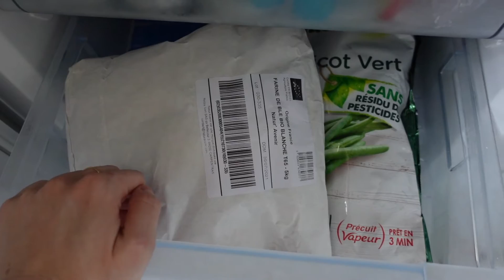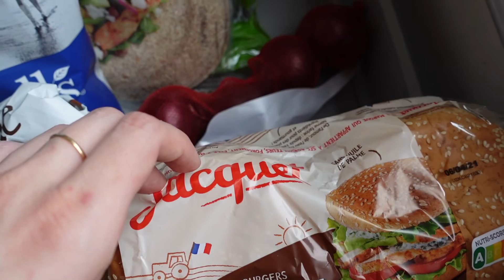KITCHEN TOUR | Tri et rangement de ma cuisine minimaliste 🌿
Cette semaine je m'attaque au tri, rangement et à la ré-organisation de ma cuisine ! Qui est motivé pour désencombrer en 2021 ? ✨